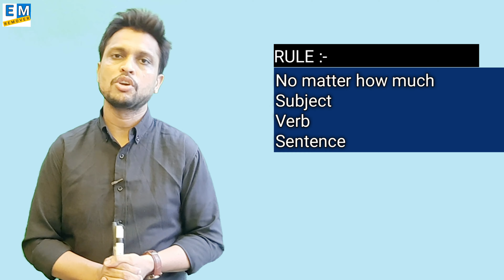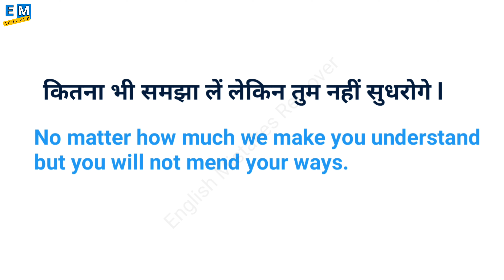Advanced Structure | Daily Used Phrases | Common English Phrases | English Vocabulary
चाहें कितना भी कह लो,वो नहीं सुनेगा l
No matter how much you say, he will not listen.

In this very special and important video, we are gonna talk about a daily used structure.

कितना भी
kitna bhi
Verb
Linkers
Advanced structure
Advance structure
Umesh sensvar